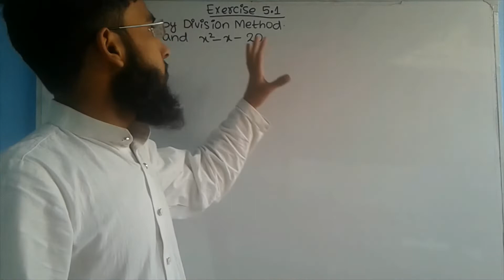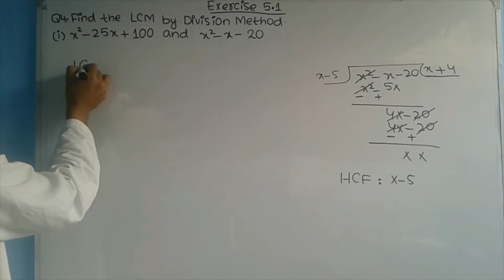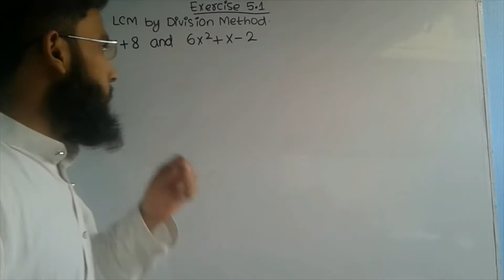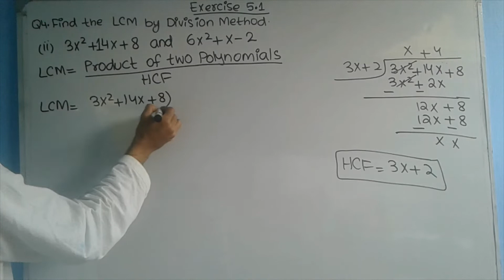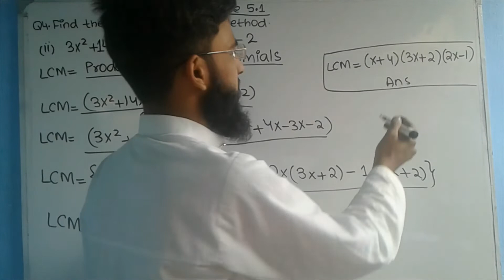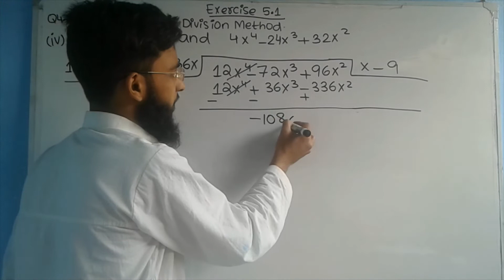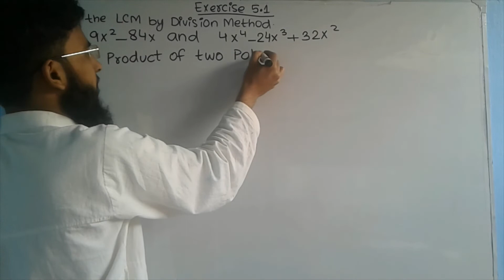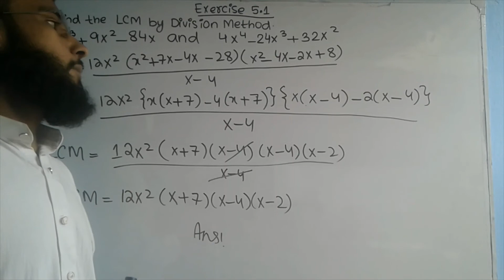Unit # 5 | Algebraic Manipulation| Ex # 5.1 Q4 All Part| Mathematics 9th Class Sindh Textbook Board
This video consist of  Exercise 5.1 (Q4 All parts solution) of Chapter 05 -Algebraic Manipulation, This Chapter belongs to 9th Class Mathematics Sindh Textbook Board.